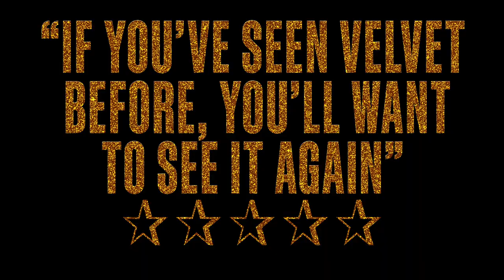Velvet Rewired | Boogie Wonderland is Back!